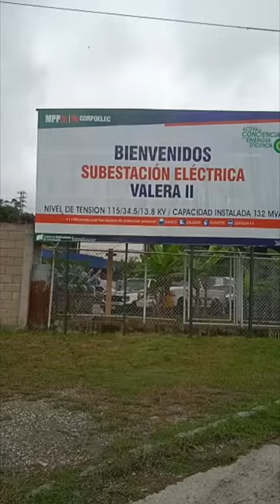PLAN REMATE 2022 PARA CONTINUAR OPTIMIZANDO EL SISTEMA ELÉCTRICO NACIONAL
En el marco de nuestra visita de trabajo en el estado Trujillo, informamos que hemos recuperado mil megavatios para la Región Sur Occidental del país, tras un plan sostenido en las principales plantas de generación hidroeléctrica, al que se sumarán importantes proyectos como la reingeniería para el Sistema Scada, el cual administra, controla y supervisa la red de electricidad en Venezuela.

Hemos entregado igualmente un total de 40 transformadores al gobernador Gerardo Marquez, para que sean distribuidos según los requerimientos hechos por las comunidades a través de la aplicación Ven App del 1x10 del Buen Gobierno.

Además, realizamos la entrega de una dotación de uniformes para la fuerza trabajadora de Corpoelec en la entidad andina, así como partes y piezas para la flota vehicular.

Todas estas acciones forman parte del Plan Remate 2022 para continuar optimizando el Sistema Eléctrico Nacional.